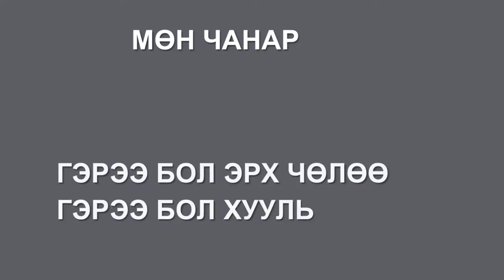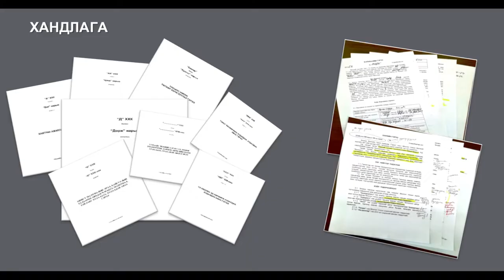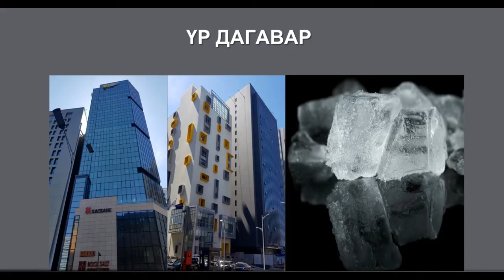How to start properly? | Sukhbaatar Zagdsuren | TEDxChinggisCity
Mr.Zagdsuren is a founder and director of "Mongolian advocate" LLC as well as a member of Mongolian lawyer association. He has been making significant contribution to the sector by his knowledge and intelligence for human rights based on justice. Every citizen's participation is crucial to for raising social moral standards. Mr.Zagdsuren is a founder and director of "Mongolian advocate" LLC as well as a member of Mongolian lawyer association. He has been making significant contribution to the sector by his knowledge and intelligence for human rights based on justice. Every citizen's participation is crucial to for raising social moral standards. This talk was given at a TEDx event using the TED conference format but independently organized by a local community.